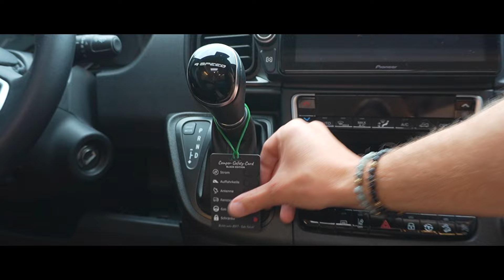Folge2 unserer Gadget Serie Staffel1, MustHaves versch.Marken von 1€ bis 120€,Silwy, Fan4Van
Hallo

schön das du hier gelandet bist 🙂
Heute zeigen wir euch Folge 2 unserer Gadget Serie Staffel 1.
Wir zeigen verschiedene Marken und haben für dich alles verlinkt.
Ihr unterstützt uns wenn Ihr über diesen Link einkauft. ( * Stern markiert )
Wir hoffen es ist was passendes für Dich dabei.

Alles was wir zeigen ist selbst gekauft und es ist keine bezahlte Werbung.

Hier die Links für dich zum stöbern, shoppen oder einfach nur schauen 😉

INSTAX mini2 Fotodrucker: *
neue Version mini3:

Eufy Akku Staubsauger:*

Kabel Organizer Tasche:*

IKEA Behälter:

Wir freuen uns wenn du ein ABO da lässt und uns folgst ☀️

bis demnächst
Campervanlui
Maik und Vicky